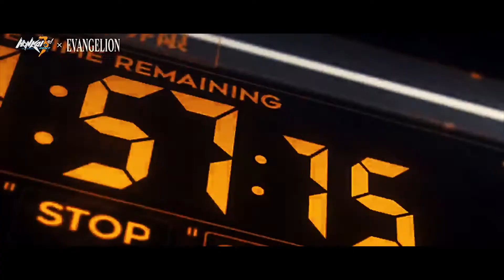Honkai Impact | AMV | Play With Fire 🔥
Enjoy Captain \.o./

"This is a fan made (not for profit) video created for entertainment purposes only and the materials in this video are not related in any way to myself or each other outside of it. Please follow the artists/creators by supporting their original works.”

All rights reserved to the authors or owners, if you own some material from this video and do not want it displayed here, send an email to me and I will immediately remove it.